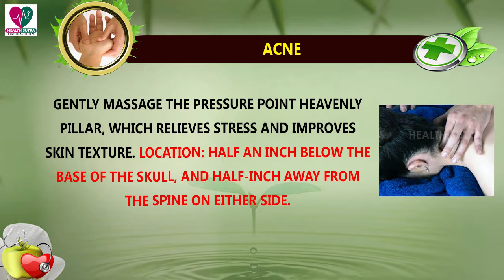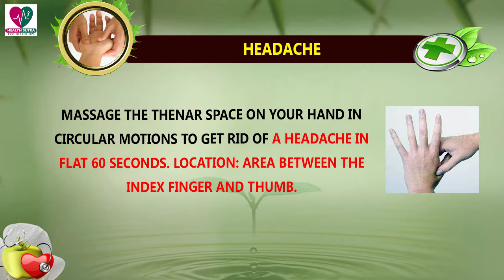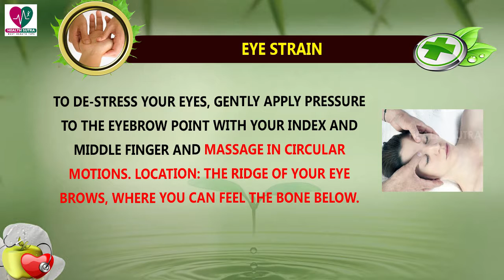Amazing Health Benefits Of Acupressure And It Treat All Problems - Health Sutra - Best Health Tips